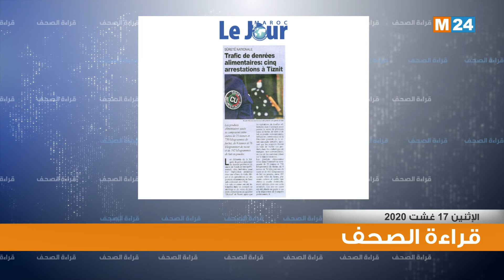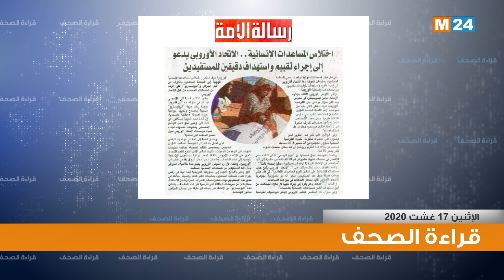قراءة في أبرز اهتمامات الصحف الوطنية ليوم 17 08 2020